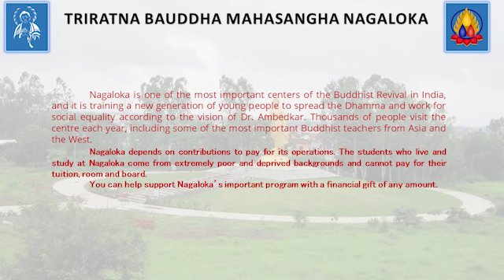Talk 2 Dhammastudy - 10 Alankar Talk Series- 2 April 2023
Nagaloka Sunday Talk Series 10 Ornaments in Buddhism  |  बौद्ध क़े दस अलंकार |

2nd:  Dhamma Study| धम्मभ्यास
Talk by Dhammachari Nagamitra
(2 April 2023 - 𝙱𝚞𝚍𝚍𝚑𝚊 𝚂𝚞𝚛𝚢𝚊 𝚅𝚒𝚑𝚊𝚛𝚊, 𝙽𝚊𝚐𝚊𝚕𝚘𝚔𝚊.)